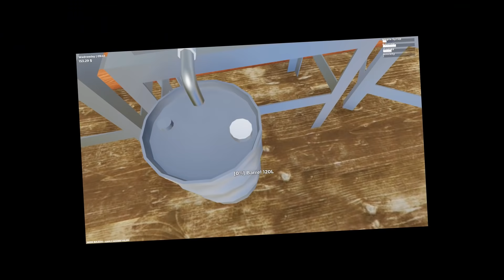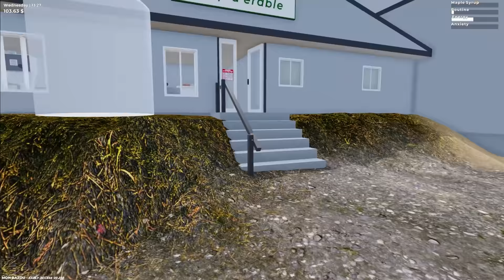Building the GARAGE to Work on My Race Car! (Mon Bazou)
Building the GARAGE to Work on My Race Car! (Mon Bazou) Build your crappy vehicle into a race car, install the parts yourself. Make money by cutting wood, racing at night or delivering pizza. Today we start the garage!